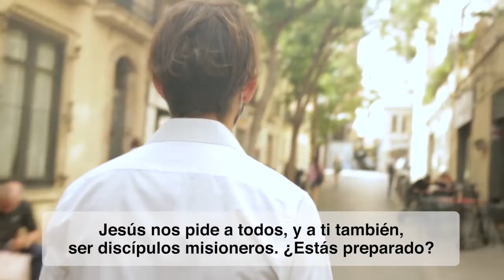Video del Papa de octubre: Pide a todas las personas ser discípulos misioneros en la vida cotidiana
En el Video del Papa de octubre, el Papa Francisco pide a todas las personas ser discípulos misioneros en la vida cotidiana, en el trabajo del día a día, dando testimonio del encuentro con Jesús y viviendo con sabor a Evangelio.